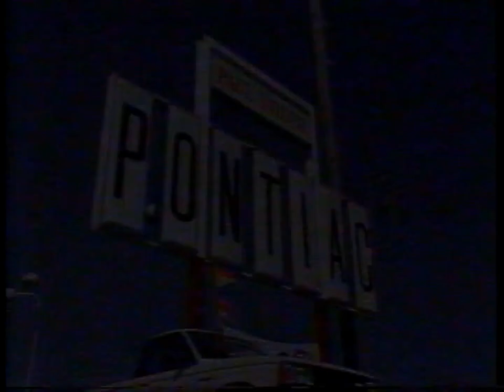1985 Paul Snider Pontiac Sacramento commercials with The Unknown Comic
AKA Murray Langston. Paul Snider was not related to Dorothy Stratten's psycho boyfriend.